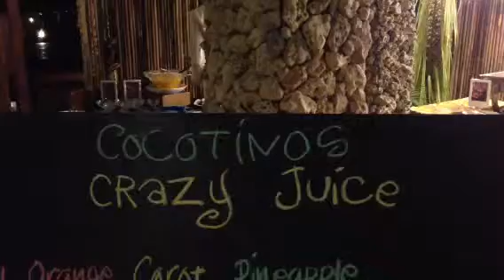インドネシアメナドのココティノス夕食Dinner at Cocotinos in manado,indonesia2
インドネシアメナドの
ココティノスリゾート
のビュッフェ
昨日から、満室になったのでビュッフェになりました。